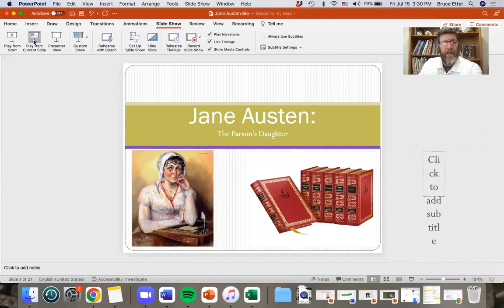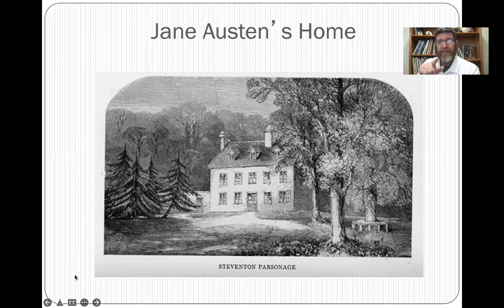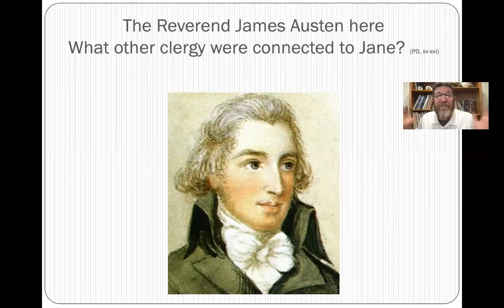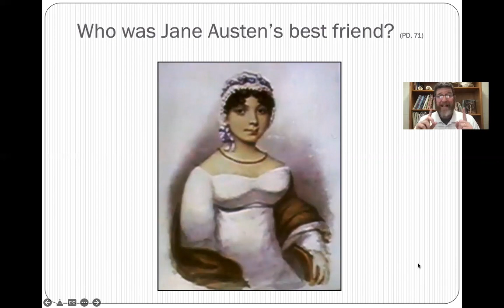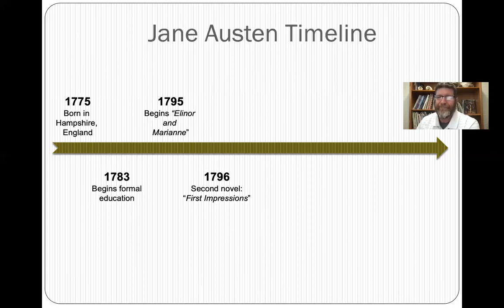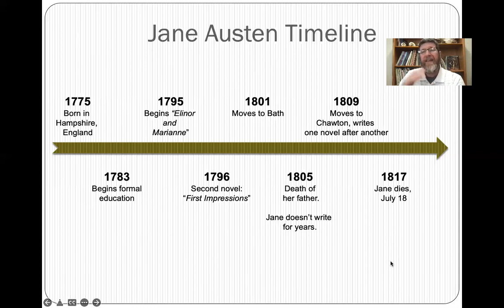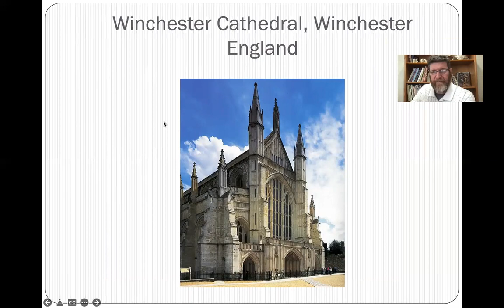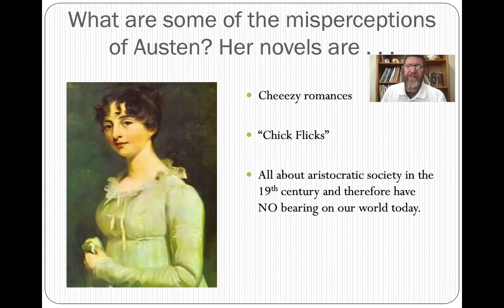Understanding Jane Austen's Northanger Abbey #2 of 12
Let's read through Northanger Abbey together!